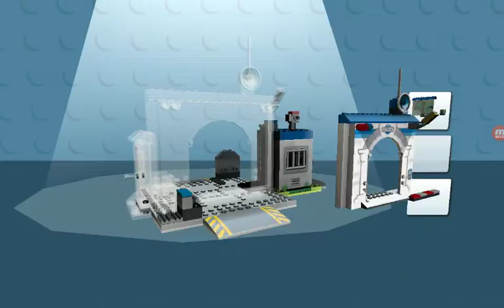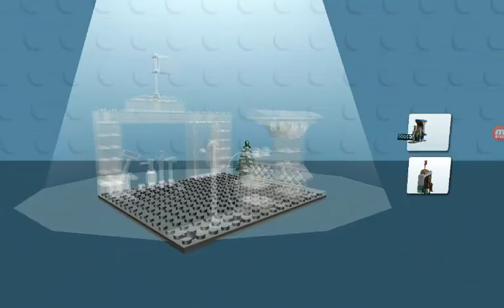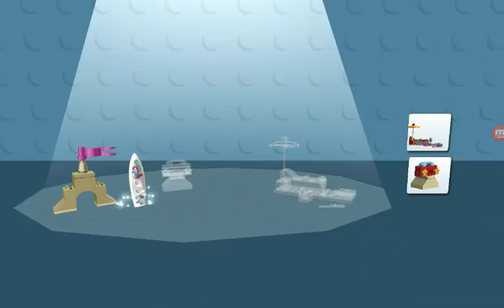Where are you now I can decide are they good morning beautiful I love you will come across a few mi